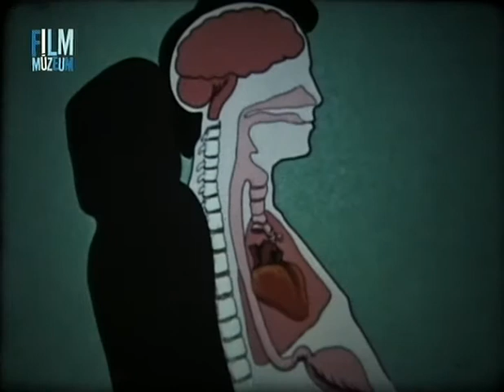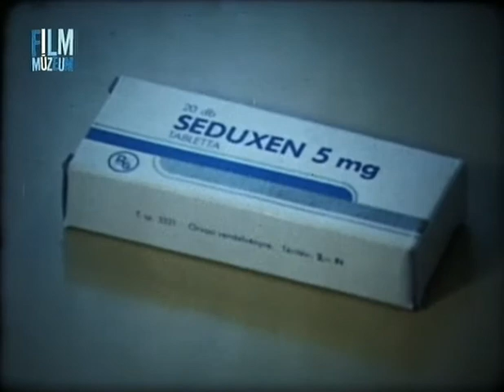Gyógyszerfogyasztás és gépjárművezetés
Ferjáncz Attila jótanácsai 1985-ből